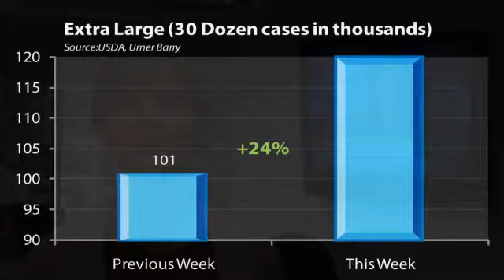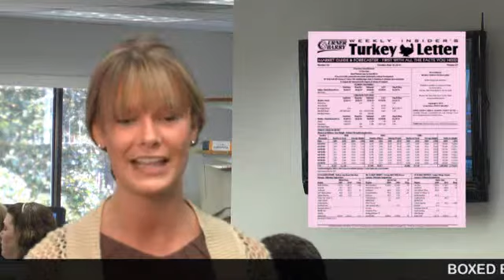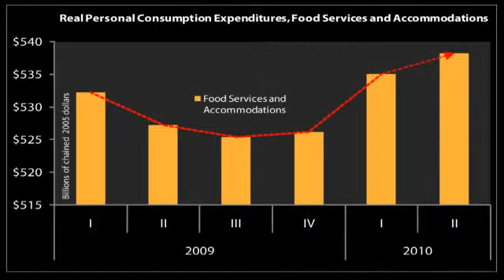Urner Barry 083110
Urner Barry Market Report for August 31, 2010